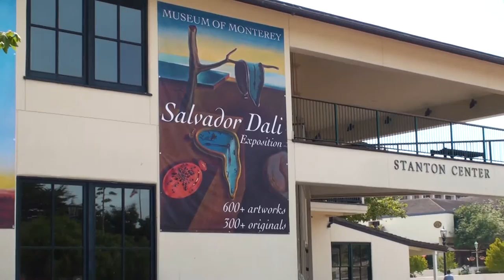Pillar Point RV Park - Day Trip to Monterey and Salvador Dali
The largest collection of Salvador Dali artwork in the U.S. is now at Fisherman's Wharf in Monterey at the new Dali 17.  If you're staying at Pillar Point RV Park there's no reason to move..Monterey is a great day trip with a less than 2 hour drive down the ocean.. RV Dream New Radio stopped in at the museum to get a quick explanation.